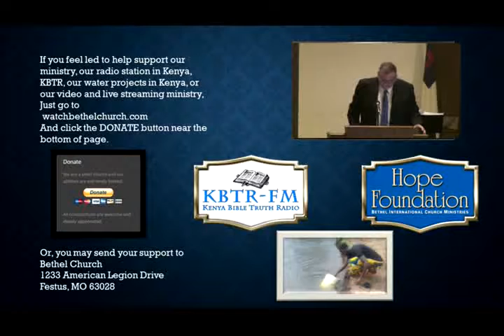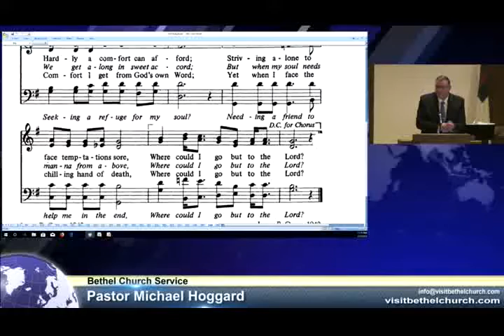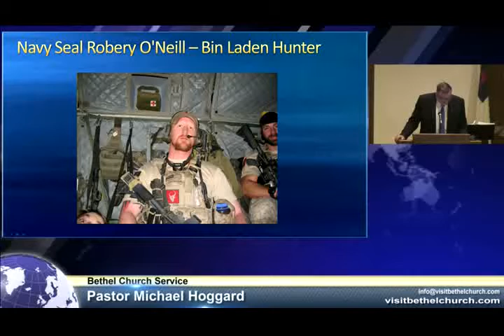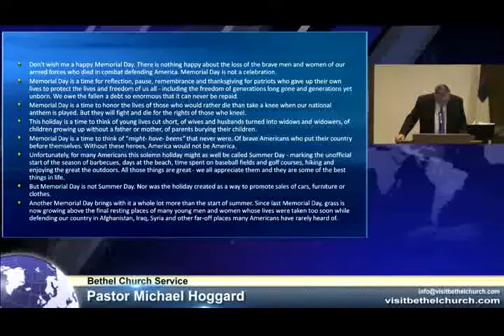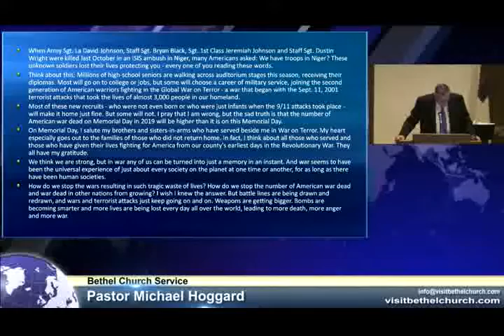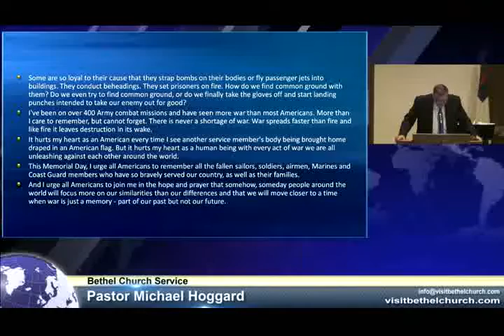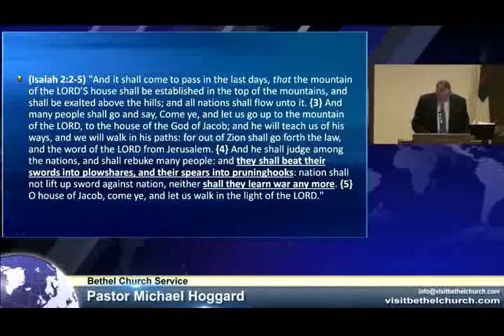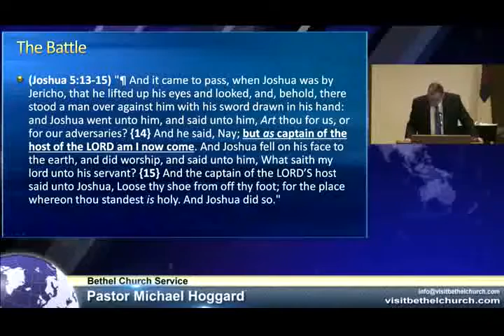Calvarys Battlefield - Mike Hoggard